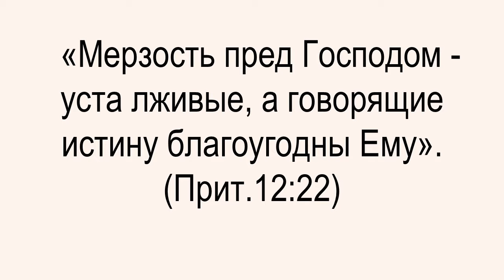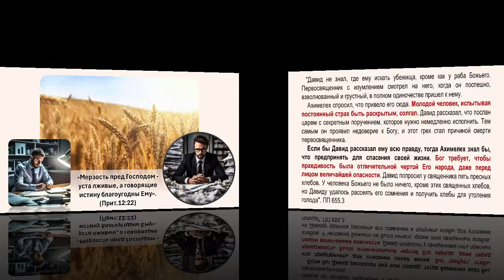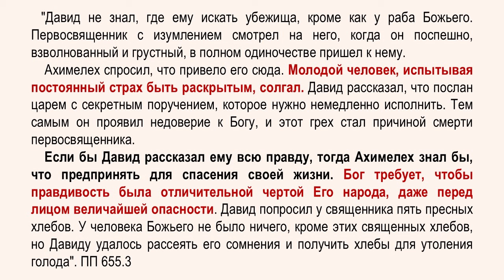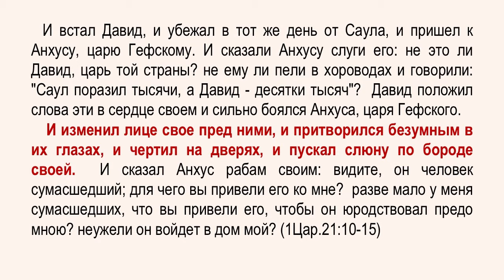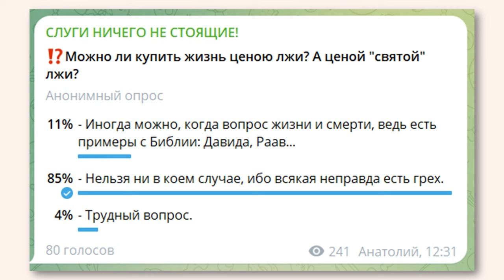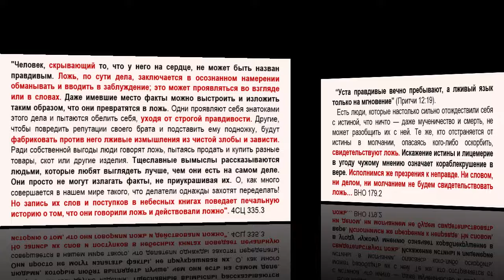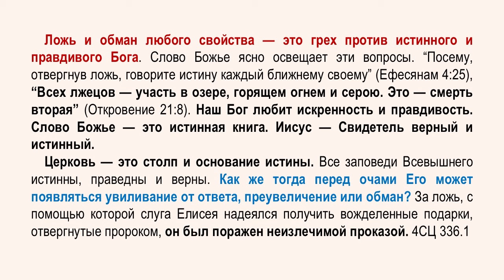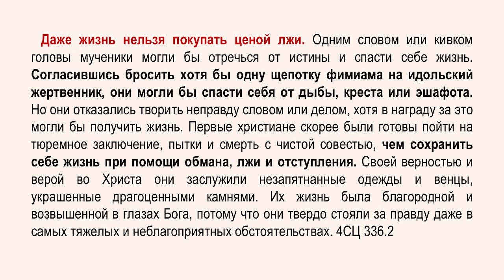🔥 "СВЯТАЯ" ЛОЖЬ... И ВЕРНЫЙ БОГУ ОСТАТОК! ПОСЛЕДНЕЕ ВРЕМЯ.